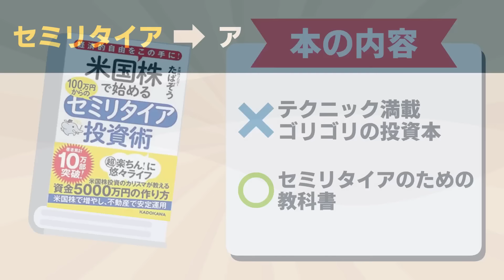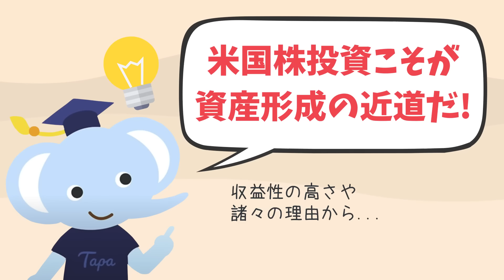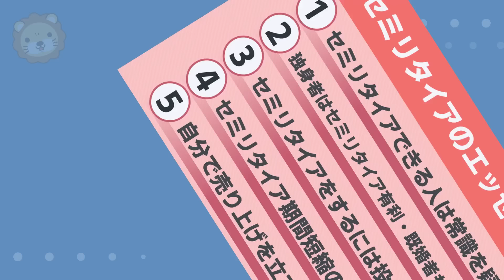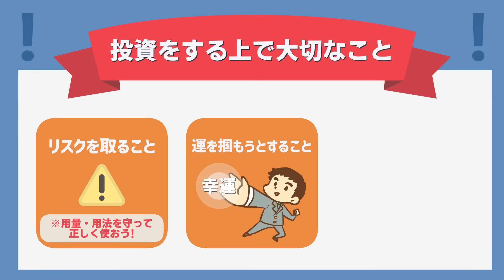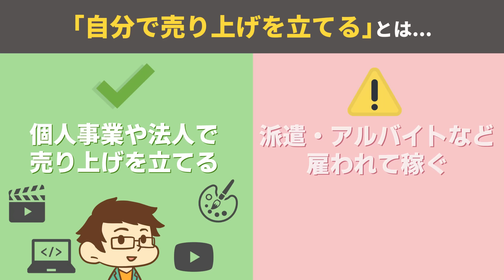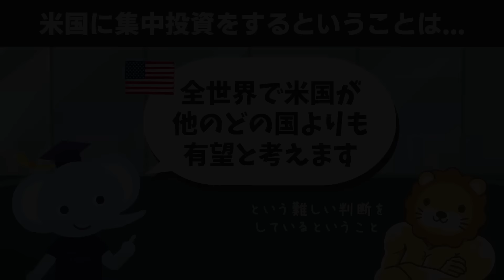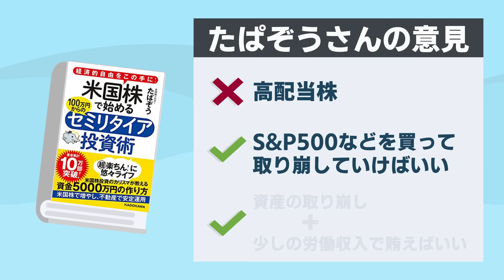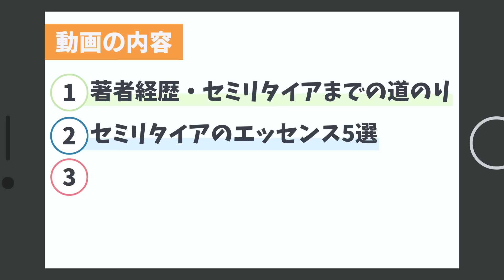【これが結論】日本版セミリタイアの教科書を徹底解説【米国株で始めるセミリタイア投資術】【書籍紹介】【お金の勉強 初級編】：（アニメ動画）第198回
「経済的自由をこの手に！ 米国株で始める 100万円からのセミリタイア投資術」
▼Amazon

00:00 intro
00:15 今日の話題：書籍『米国株で始めるセミリタイア投資術』の紹介
01:39 著者経歴・セミリタイアまでの道のり
05:35 セミリタイアのエッセンス5選
06:01 └①セミリタイアできる人は、常識を疑う人
07:23 └②独身者はセミリタイア有利・既婚者も共働きなら有利
08:53 └③セミリタイアをするには投資が必須
10:04 └④セミリタイア期間短縮のカギは2つ
11:49 └⑤自分で売り上げを立てる
13:32 資産額別運用プラン
13:58 └フェーズ1：金融資産100万円～500万円
15:11 └フェーズ2：金融資産500万円～3,000万円
16:21 └フェーズ3：金融資産3,000万円～5,000万円
17:15 └フェーズ4：金融資産5,000万円～1億円
20:53 まとめ：セミリタイアの成功例から、資産額別の運用方法を学ぼう

【新刊紹介】日本版セミリタイアの教科書を解説【米国株で始めるセミリタイア投資術】

「年収90万円でハッピーライフ」
▼Amazon

【関連資料】
（たぱぞうの米国株投資）

「俺か、俺以外か。ローランドという生き方」（KADOKAWA）

「積立かんたんシミュレーション」（楽天証券）

「野村総合研究所、日本の富裕層は133万世帯、純金融資産総額は333兆円と推計」（株式会社野村総合研究所）

【関連動画】
【資産が少なくてもリタイア可能】「サイドFIRE」の3つの魅力と追い風について【人生論】：（アニメ動画）第14回

【超重要】収入を増やす・投資をするよりも大切なこと【人生論】（アニメ動画）：第12回

【微妙です】インデックス投資で増やしてから高配当株投資に切り替えるのがイマイチな３つの理由【株式投資編】：（アニメ動画）第108回

第74回 インデックス投資をしないで配当金投資を実践している理由【株式投資編】